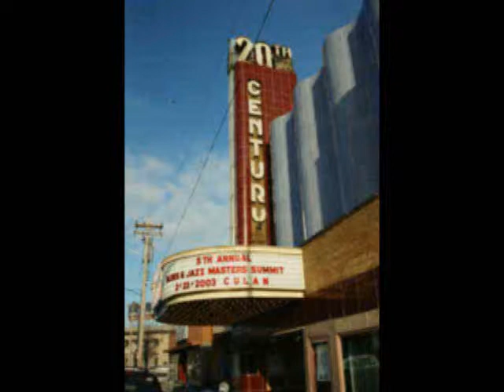Cheryl Renee @ CULAN Awards 2005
Cincinnati's United Local Artists Network Inc (CULAN Inc.) CULAN's Music Masters Summit & Award Ceremony 2005